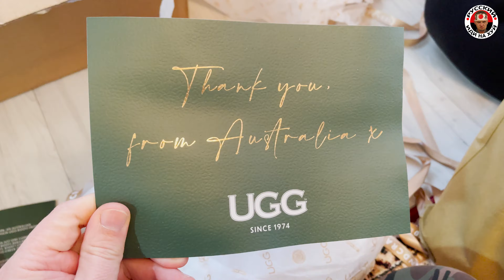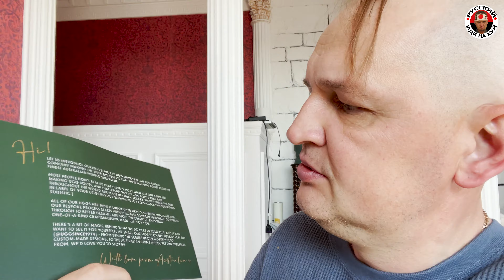Обирай якість. Ні китайському лайну — Вiдео про Японію вiд Пан Гайджин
Допомога 79-ї ДШБ (ЗСУ):
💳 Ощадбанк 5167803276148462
криптовалюта:
🎁біткоін（BTC）:
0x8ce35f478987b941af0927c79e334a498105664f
мережа BNB Smart Chain (BEP20)
🎁Єфіріум （ETH）:
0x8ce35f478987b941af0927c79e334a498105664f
🎁USDT
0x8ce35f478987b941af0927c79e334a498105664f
Вітання. Я українець,що мешкає у Японії, Йокогама. Моє життя та побут у Японії. Підтримай український контент:
⚜️Хочеш підтримати канал? Зараз це просто лише 1 долар! і ти станеш частинкою каналу!!
ТIk-Tok
UGG австраліська компанія
Я Пан, який живе в Японії разом із пані Канамі. Мої будні та повсякденні турботи, ремонт будинку, радості, гумор та спілкування з японцями.

Всі новини виходитимуть тепер на TELEGRAM
тепер ти не пропустиш вихід нового відео на каналі та вчасно отримаєш сповіщення!!!
Хочеш також інвестувати в біткоїн та інші криптовалюти? Тоді тобі потрібна ця біржа, почни інвестувати вже сьогодні. Думай про майбутнє сьогодні, а  не завтра. Біржа криптовалюти: